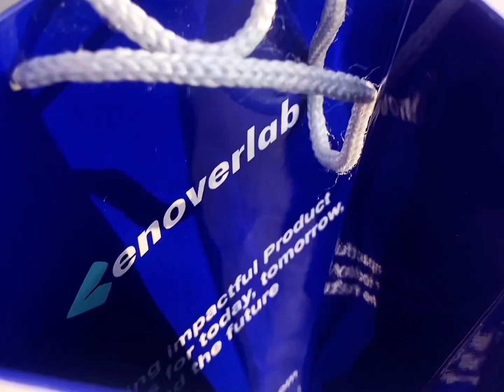Enoverlab Geng of Lagos 2023 Hangout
Enjoy this video of our community hangout "Geng of Lagos" edition that was held on the 30th of September, 2023.

We had so much fun on this day - from the smiles, the laughter, warm hugs, connections, games we played, singing and dancing, eating and drinking, plus catching cruise made the day superbly amazing.

It was beautiful to have more than 50 product people within our community in attendance.

If you see someone you know, do share with us in the comment section below

Cheers!!